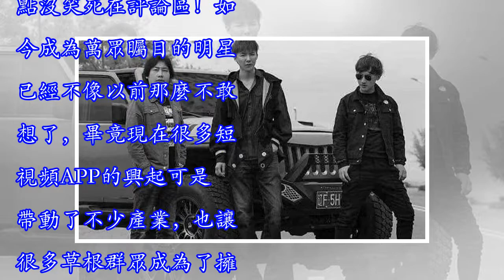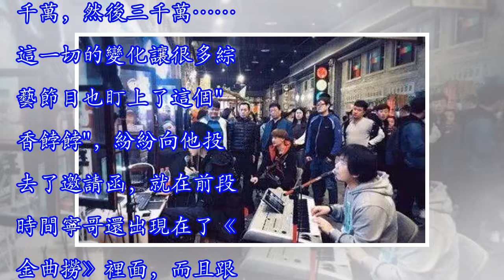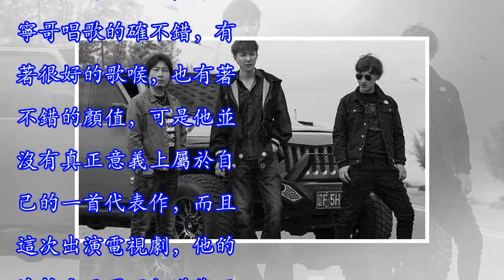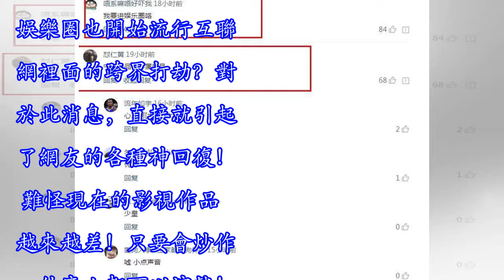抖音網紅寧哥要拍電視劇？看完網友評論，差點沒笑死在評論區！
抖音網紅寧哥要拍電視劇？看完網友評論，差點沒笑死在評論區！如今成為萬眾矚目的明星已經不像以前那麼不敢想了，畢竟現在很多短視頻APP的興起可是帶動了不少產業，也讓很多草根群眾成為了擁有上千萬冬粉的網紅，瞬間就換了一種生活方式，而這其中最具有代表性的就是"摩登兄弟"。其實這個組合在很早以前就開始做直播，但是並沒有引起很多的關注，而就是現在短視頻的紅火才讓他們有了現在的成績，不過一開始很少有人知道這是個組合，我都以為這只是劉宇寧的一個外號而已，畢竟我們平時刷到他的視頻基本就只看到他一個人，當然這也跟其顏值有著很大的關係，而且他還是主唱，自然收穫的關注就要大得多，有的冬粉甚至為了能夠見他一面不惜跋涉千...